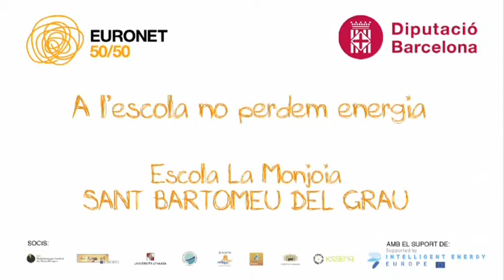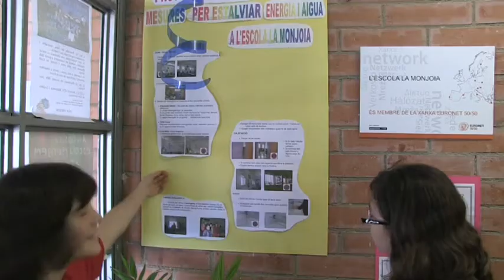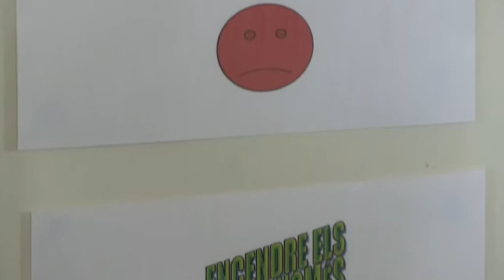Euronet 50/50 Escola La Monjoia Sant Bartomeu del Grau Diputació de Barcelona